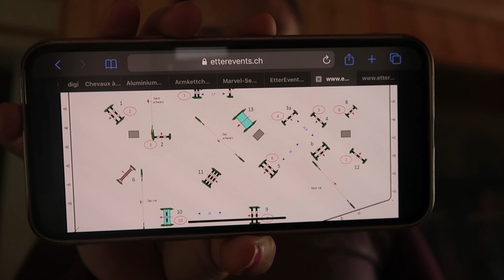Das erste Training nach der Coronapause in Müntschemier | Leming CH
Hallo Zusammen 🥰

Ich habe es endlich geschafft ein neues Video für euch zu schneiden. Nach der langen Coronapause war ich sehr froh das unser Reitverein im Center Etter in Müntschemier direkt als es möglich war, wieder ein Trainingsspringen organisiert hat. Natürlich hat das alles unter den strengen Massnahmen des BAG stattgefunden. Und Leming lief trotz 2 Monaten Pause einfach toll.
Viel Spass 😇

Über uns:
Zusammen sind wir viel auf Springturnieren unterwegs. Wir starten oft Freibergerprüfungen, aber auch normale Prüfungen bis B/R 95 und sind im Green Jump Cup unterwegs. Seit kurzem sind wir auch in der Vielseitigkeit und in der Dressur unterwegs.

Mein Equipment:
Kamera 1: Canon PowerShot G7x Mark II
Kamera 2: Canon 200D
Mikrofon: Zoom H1
Gimbal: Joby GorillaPod 1K Kit
Stativ: Cullmann Alpha 2500